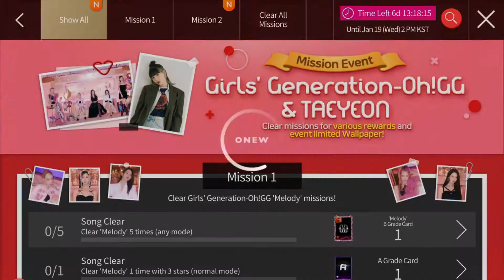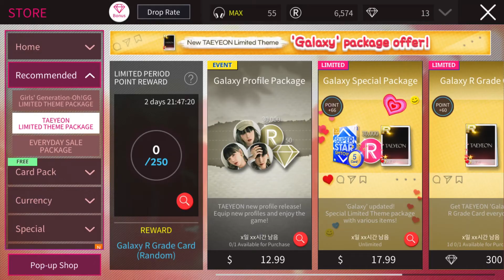[SuperStar SM] Buying and completing Taeyeon Galaxy le theme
Cant wait for Cant Control Myself to be added!!